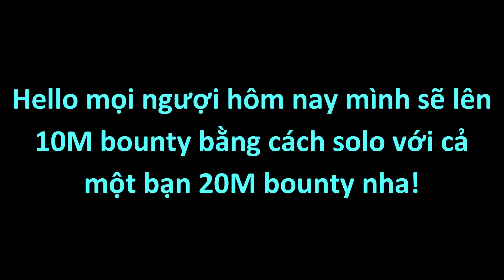LÊN 10M BOUNTY TRONG BLOX FRUITS!! (SEABEAST, TITLE MỚI?)